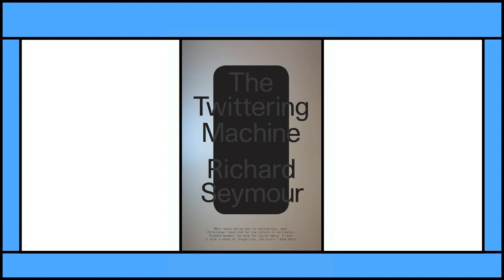How Silicon Valley Commodifies Our Social Lives — Interview with Richard Seymour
On Jacobin's original series Weekends, Richard Seymour, author of The Twittering Machine, discusses the rise of the "social industry" and explains how it commodifies our lives.

Tune into "Weekends" every Saturday at 1 PM Eastern on this channel.